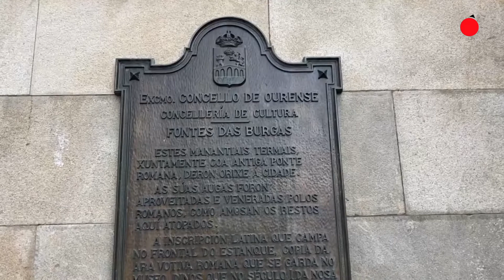De la Cruz: "Había una localización que tenía que salir. Eran As Burgas"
Ángel de la Cruz, director de la película "O home e o can", que se rueda en diferentes puntos de la provincia, analiza la grabación de la obra en localizaciones de la ciudad, entre ellas As Burgas.